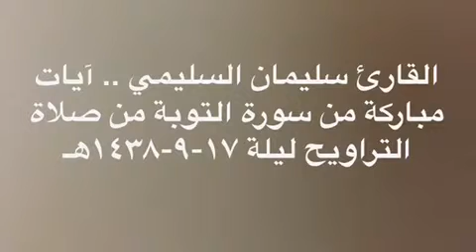القارئ سليمان السليمي .. مقطع من صلاة التراويح من سورة التوبة ليلة ١٧-٩-١٤٣٨هـً